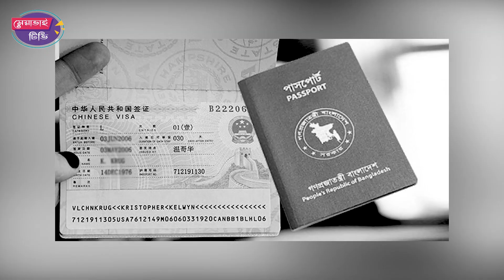জমিদারের ছেলে হয়েও ডাঃ জাফরুল্লাহ তালি দেয়া প্যান্ট পরতো ! ডঃ জাফরুল্লাহ চৌধুরী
জমিদারের ছেলে হয়েও ডাঃ জাফরুল্লাহ তালি দেয়া প্যান্ট পরতো !
ডঃ জাফরুল্লাহ চৌধুরী

জাফরুল্লাহ চৌধুরী,ডা. জাফরুল্লাহ চৌধুরী,জাফরুল্লাহ চৌধুরীর জীবনি,জাফরুল্লাহ চৌধুরী কে,জাফরুল্লাহ চৌধুরী খবর,ডক্টর জাফরুল্লাহ চৌধুরী,জাফরুল্লাহ চৌধুরীর বক্তব্য,ডাক্তার জাফরুল্লাহ চৌধুরীর খবর,ডা. জাফরুল্লাহ,ডাক্তার জাফরুল্লাহ চৌধুরী,ডা. জাফরুল্লাহ চৌধুরীর,জাফরুল্লাহ,ডা. জাফরুল্লাহ চৌধুরী ইন্টারভিউ,ডা. জাফরুল্লাহ চৌধুরীর জীবনী,জাফরুল্লাহ চৌধুরীর ডকুমেন্টারি,যে কারণে কিডনি নেননি ডা. জাফরুল্লাহ চৌধুরী,জাফরুল্লাহর খবর